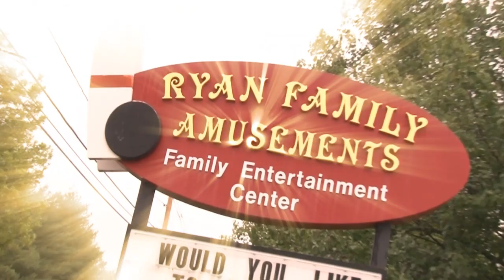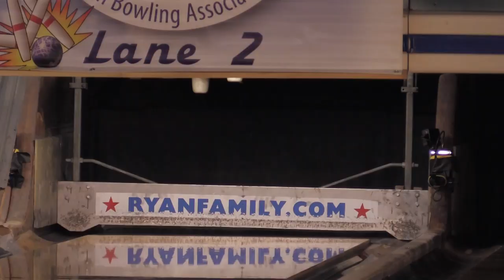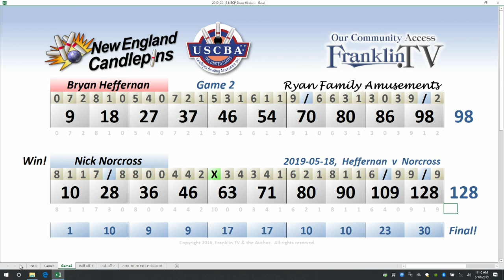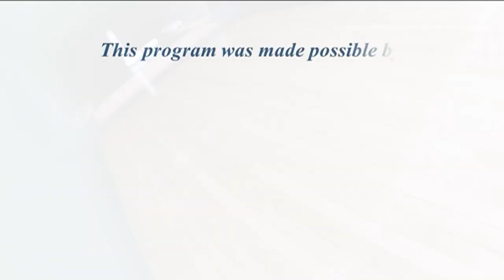New England Candlepins May 2019 Tournament Show #3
Brian Crowell vs Sean Taylor
Nick Norcross vs Bryan Heffernan